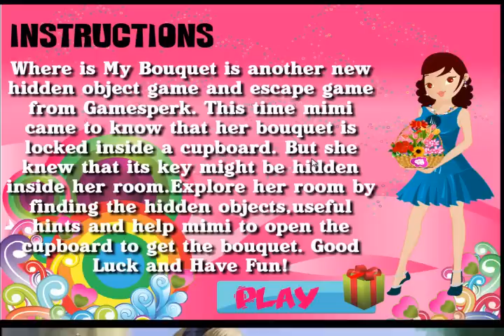Where is My Bouquet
Where is My Bouquet solucion completa